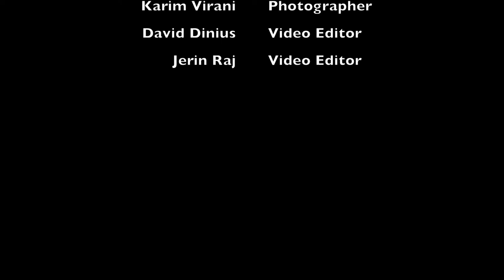Bunker Hill Community College, CCI 2016-17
In this participant-created video, the Community College Initiative (CCI) Program participants from the 2016-17 program year at Bunker Hill Community College share what a day in the life of a CCI participant looks like to them.